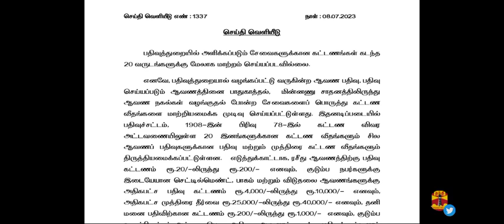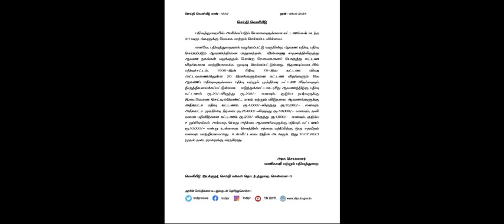பதிவுத்துறை கட்டணம் உயர்வு 🔥 | Document registration fees increased in tamil